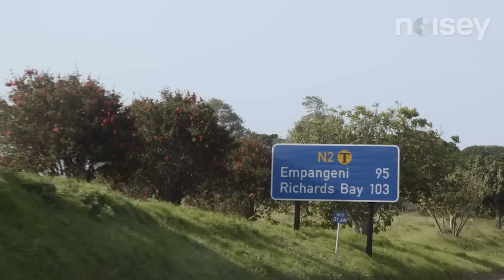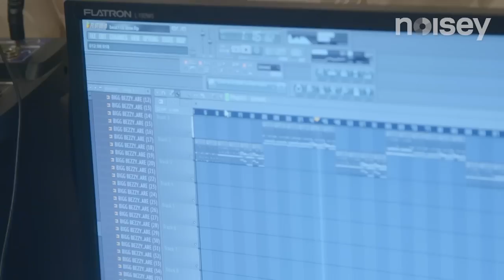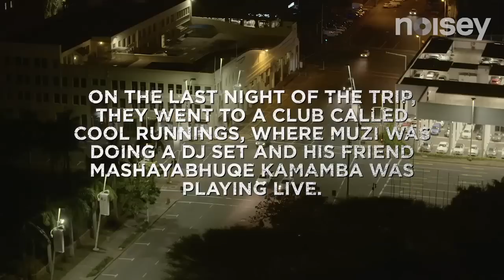Stormzy & Muzi: From South London to South Africa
After meeting this summer at Nando’s Music Exchange in London, MOBO award winner Stormzy travelled to South Africa to check out the local music scene with producer Muzi. Noisey were there to document the trip as the two artists discovered their similarities, and Stormzy learnt about gqom music and Zulu culture.

Special Thanks to King Adz